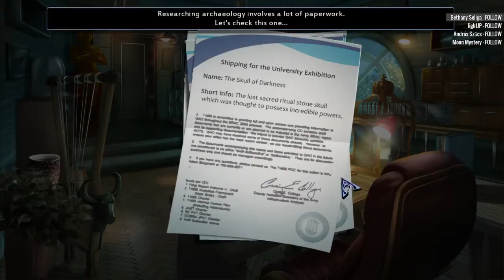Shadowplay 2: Whispers from the Past [01] Let's Play Walkthrough Beta Demo - Part 1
Shadowplay: Whispers from the Past let's play walkthrough beta demo preview with YourGibs commentary gameplay